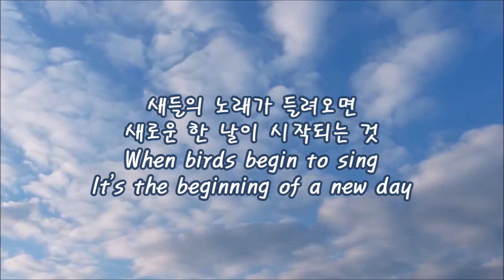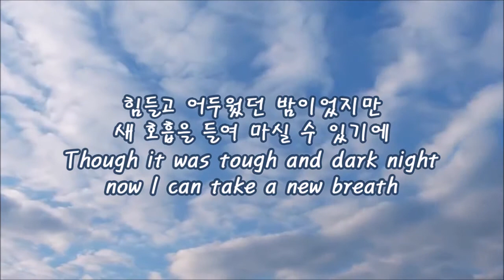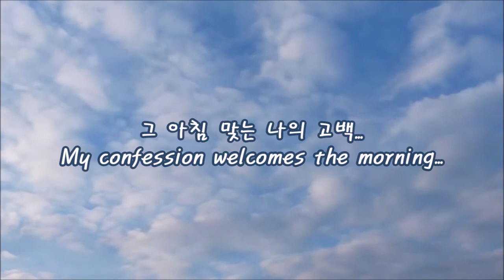나의 고백 반주 - 예찬마을 3.5집 (My Confession Instrumental)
하늘은 여전히 푸르다
The sky is still blue
태양은 오늘도 빛을 발하고
The sun shines light today
새들의 노래가 들려오면
When birds begin to sing
새로운 한 날이 시작되는 것
It’s the beginning of a new day

힘들고 어두웠던 밤이었지만
Though it was a tough and dark night
새 호흡을 들여 마실 수 있기에
now I can take a new breath
다시 한 번 희망이 솟구어
Once again hope rises within
몇 마디의 노래 불러본다
I sing a few words of praise

나의 부르는 이 노래 노래는
This song, the song I sing
지난 밤 사이 아침을 준비하신
is my confession of thanks
이 아침을 준비하신 분에게
for the One who, during the night
드리는 감사의 고백
has prepared this morning

나의 고백, 나의 감사의 고백
My confession, my confession of thanks
그 아침 맞는 나의 고백
My confession welcomes the morning